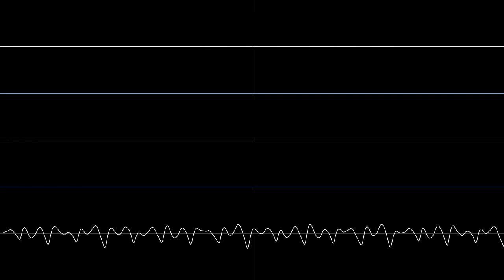tomodachi life - Map (day) [Oscilloscope view]